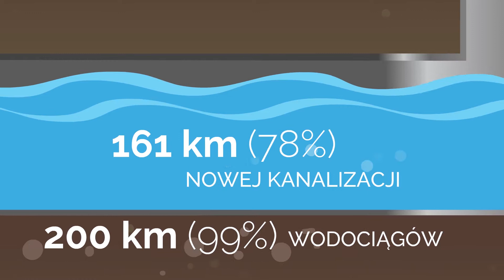Człuchów [SVG studio]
Realizacja SVG studio